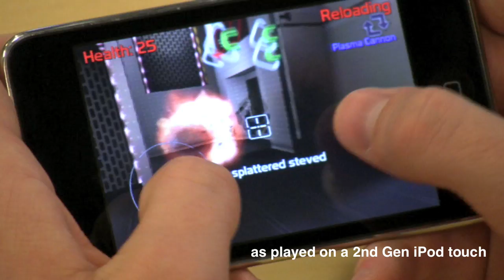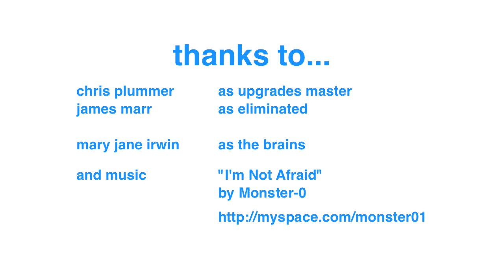ngmoshow 07--part 2: Eliminate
We talk to Producer Chris Plummer about energy...